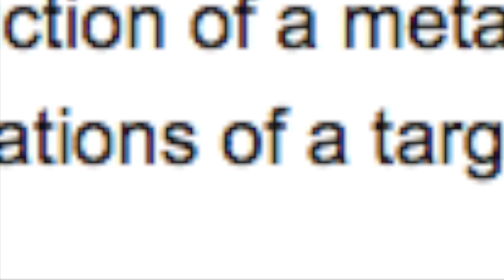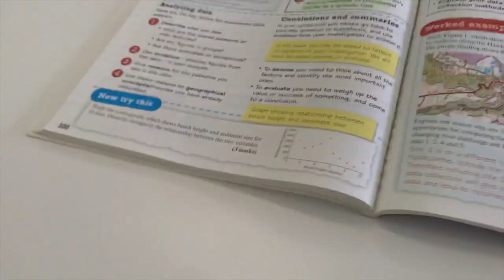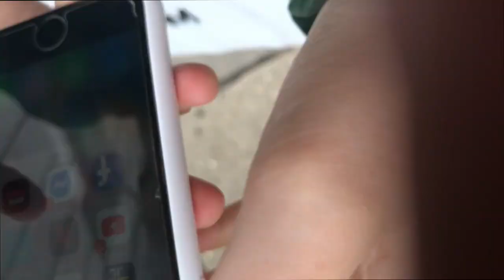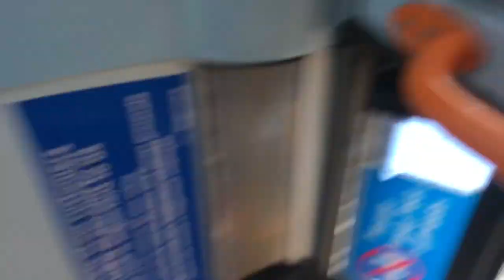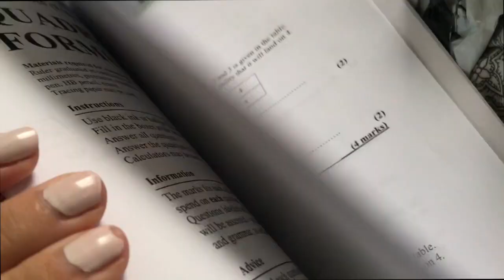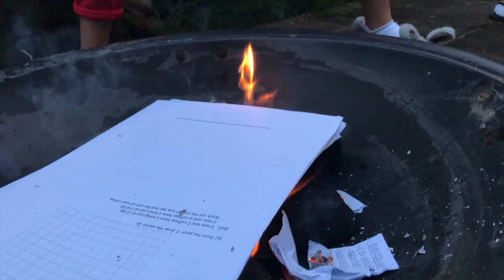LAST WEEK OF HIGH SCHOOL + SESH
⭐︎SOCIAL-

⭐︎SUB COUNT (wooo)-
-000-

ty for being lovely :)
Anna xo